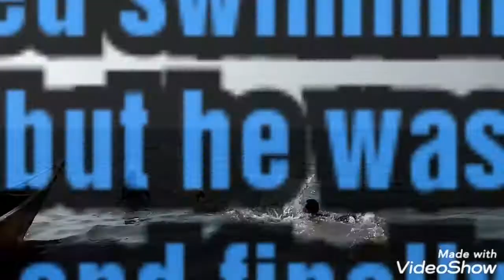Man Abandons His Lamborghini Found Dead In Nearby Lake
McAdams